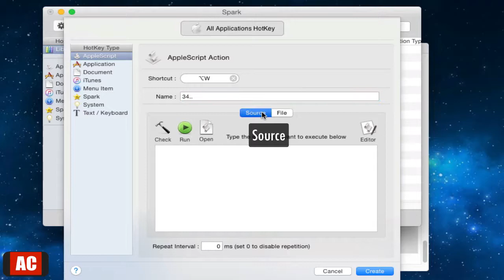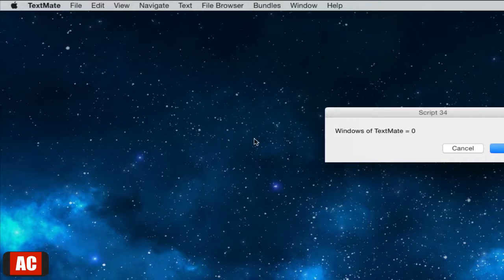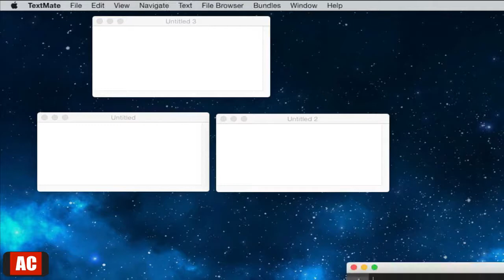Bring All Windows of Active App to Front with Hotkey on Mac